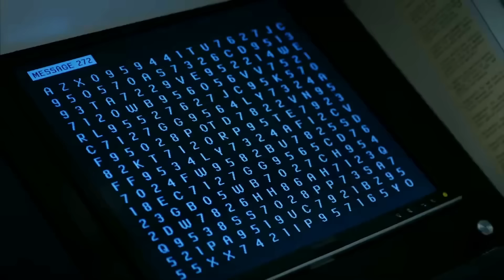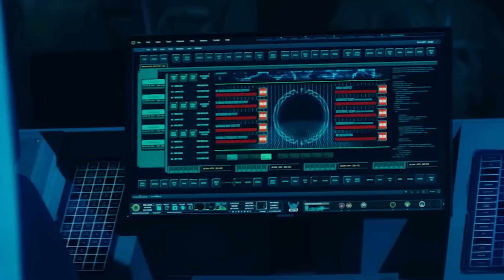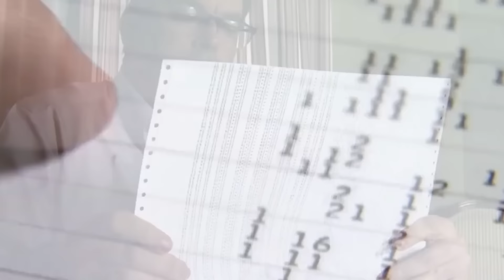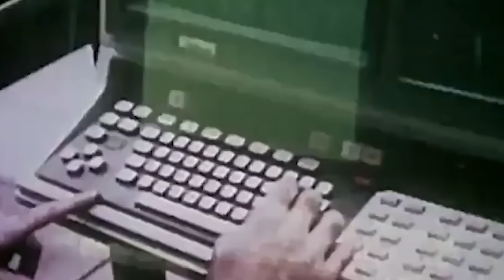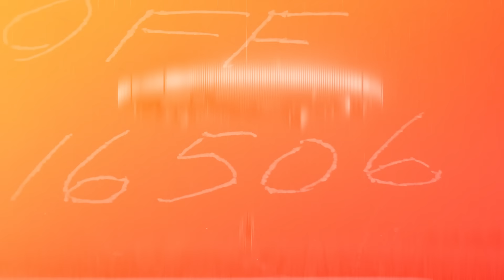إنهم هنا! ستيفن جرير يخرج أخيرًا عن صمته بشأن مشاهدات الأجسام الغريبة الأخيرة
في هذا الفيديو الحصري، يكشف ستيفن جرير، أحد أبرز الباحثين في مجال الأجسام الطائرة المجهولة (UFOs)، أخيرًا عن أسرار مشاهدات الأجسام الغريبة الأخيرة التي أثارت الجدل في جميع أنحاء العالم.
هل هي حقًا زيارات من كائنات فضائية؟ ما الذي كشفته أحدث الدراسات والمشاهدات؟ تابعوا هذا التحقيق المثير حيث يتحدث ستيفن جرير عن ما رآه شخصيًا وما تم توثيقه مؤخرًا من قبل شهود عيان.
إذا كنت مهتمًا بالظواهر الفضائية والأجسام الطائرة المجهولة، لا تفوت فرصة مشاهدة هذا الفيديو!